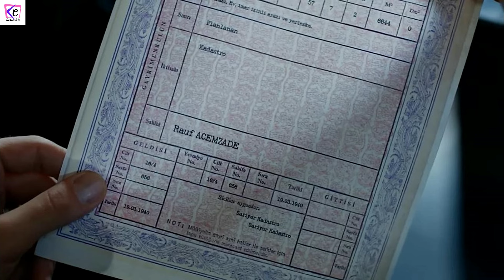ENDLESS LOVE ANTICIPAZIONI 6-11 MAGGIO - IL DOLORE DILANIANTE DI NIHAN.. LA TRAGICA FINE DI HONDER